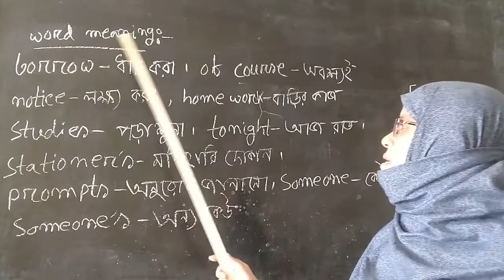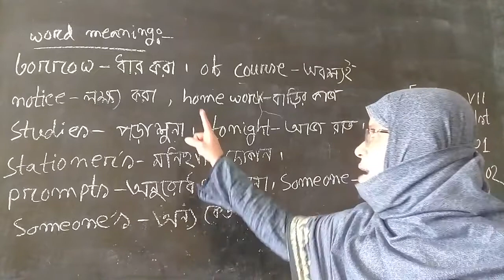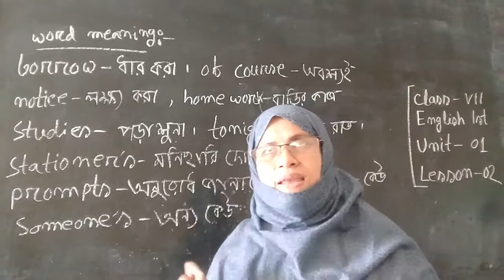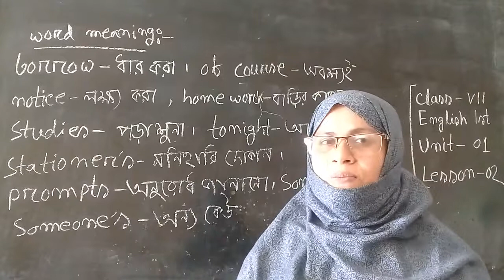Class-7 English 1st paper Class no-2